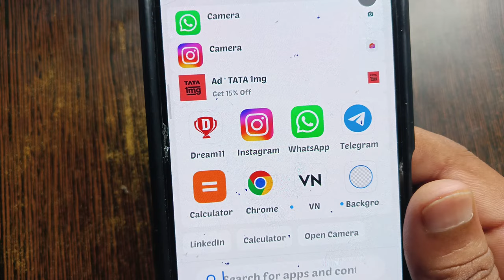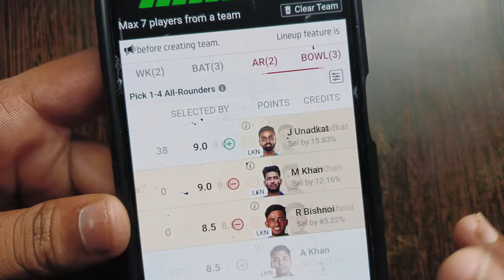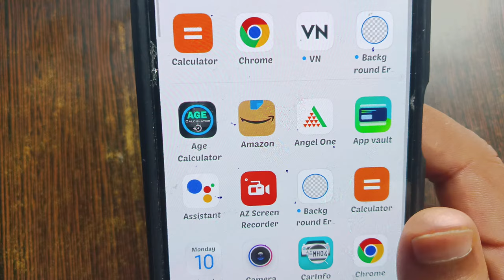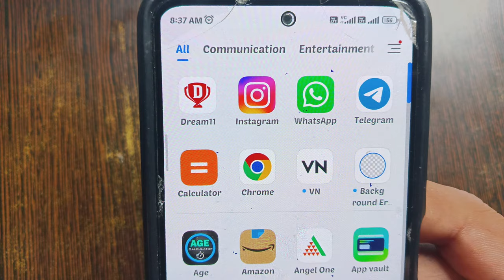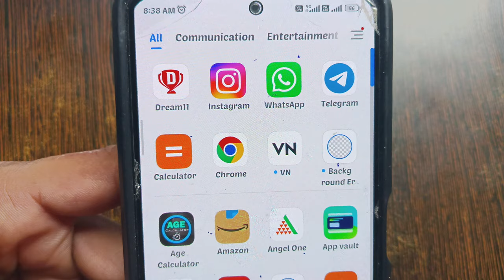Vision 11 me match start hone ke baad team kaise change kare | how to change player in Vision 11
Note. apps review या fantasy game एक डिजिटल जोखिम प्लेटफार्म है apps के वेबसाइट पर दिए गए नियम व शर्ते के अनुसार आप जानकारी प्राप्त करें इस खेल में बीतिए जोखिम का तत्व हैं और इसकी आदत पड़ सकती है कृप्या अपने जिमेदारी और अपने जोखिम पर खेले एप्लीकेशन डाउनलोड या सपोर्टस गैमिंग खेल में केवल 18वर्ष और अधिक आयु के व्यक्ती ही भाग ले सकते हैं